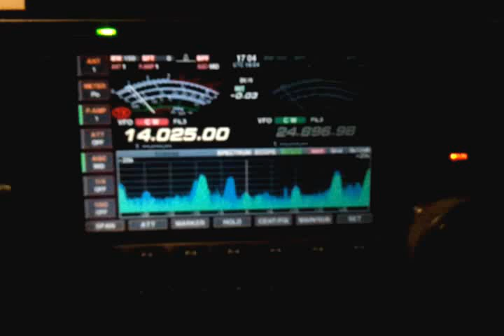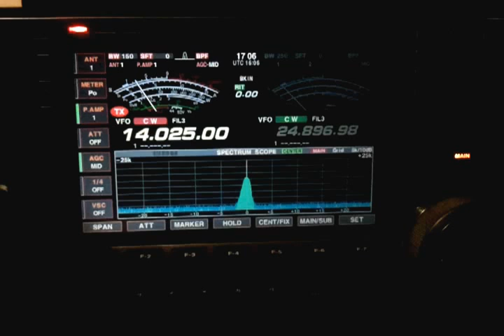M0EDX & AE7PG14 MHZ AMATEUR RADIO HAM RADIO CW QSO